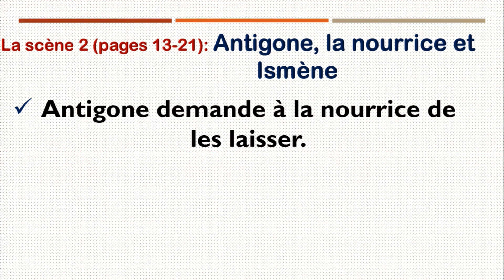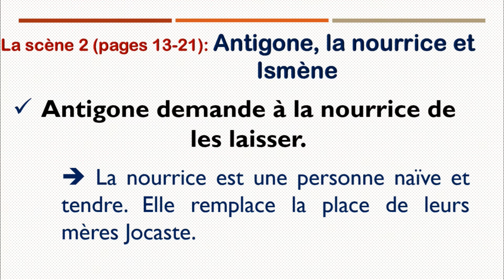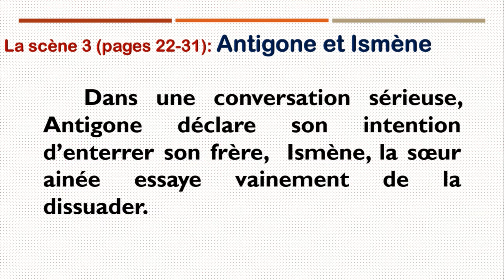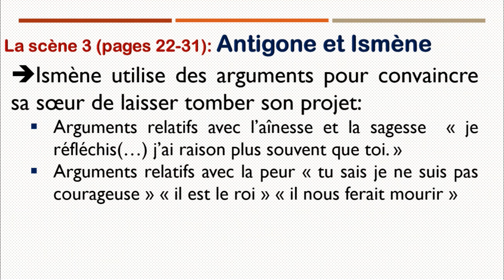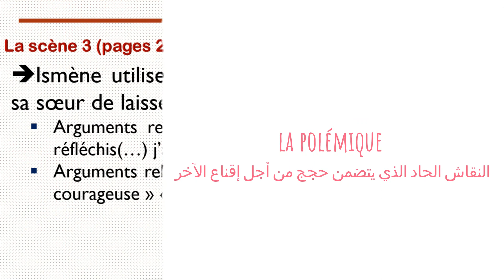تحليل وتلخيص المشهد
scène antigone ismène,
antigone et ismène production,
antigone et ismène analyse,
antigone vs ismène,
antigone ou ismène,
antigone ou ismene,
antigone et ismène,
scène 2 antigone - ismène,
aantigone scene 1,
antigone scene 2,
antigone scene 3,
شرح وتفسير القصة بالعربية,
antigone prof samad,
antigone analyse,
antigone audio,
antigone arabe,
antigone avec prof samad,
antigone aida,
antigone avec aida,
antigone anouilh,
antigone face à face,
antigone partie 1,
antigone complet,
antigone francais,
antigone bande annonce vf,
antigone biographie de jean anouilh,
antigone b darija,
antigone biographie,
antigone bac tv,
antigone chapitre 2,
antigone chapitre 1 prof samad,
antigone chapitre 2 prof samad,
antigone chapitre 3,
antigone chapitre 1 بالعربية,
antigone chapitre 4,
résumé d'antigone,
les personnages d'antigone,
l'histoire d'antigone,
les thémes d'antigone,
présentation d'antigone,
les sujet d'antigone,
antigone en arabe,
antigone et ismène,
antigone et hémon,
antigone et la nourrice,
antigone et créon,
antigone examen régional,
antigone et la nourrice scene 1,
antigone explication,
hegel e antigone,
antigone e creonte,
antigone e ismene dialogo,
antigone e le leggi,
production écrite antigone,
expression écrite antigone,
production écrite antigone le devoir,
production écrite antigone et ismène,
antigone résumé général,
antigone fiche de lecture,
antigone figure de style,
antigone film 2019,
antigone film bande annonce,
antigone french webrip 2021,
antigone genre,
antigone genre littéraire,
antigone grands mythes,
antigone histoire,
antigone histoire complete,
antigone heaven shall burn,
antigone hossein,
antigone histoire vraie,
antigone ismène,
antigone information,
antigone introduction,
antigone ismene scene,
antigone interpretation,
antigone interview,
antigone in english,
antigone in arabic,
antigone jean anouilh مترجم,
antigone jean anouilh livre audio,
antigone jean anouilh fiche de lecture,
antigone jean anouilh شرح بالعربية,
antigone jean anouilh 1 bac,
antigone jean anouilh prof samad,
antigone jean anouilh analyse,
creon antigone,
antigone le prologue,
antigone les personnages,
antigone la fiche de lecture,
antigone les figures de style,
antigone la scene 1,
antigone livre audio,
antigone la scene 2,
antigone lecture,
l'antigone de sophocle,
antigone quebec,
antigone qui a ecrit,
antigone resume,
antigone résumé scène par scène,
antigone resume detaille chapitre par chapitre,
antigone résumé court,
antigone regional,
antigone résumé en arabe,
antigone resume general,
antigone résumé chapitre 1,
antigone scene 4,
antigone scene 5,
antigone scene 6,
antigone scene 7,
antigone scene 12,
antigone theatre,
antigone travaux encadrés,
antigone theatre مترجمة,
antigone tout les scenes,

antigone youtube,
antigone yassine qassemi,
 yassine saidi,
e 1 bac,
 1ere année bac,
12,
 1er bac,
a 1 bac analyse,
antigone 13,
antigone 11,
antigone 10,
chapitre 1 antigone,
résumé chapitre 1 antigone,
resume scene 1 antigone,
antigone scene 1 questions,
roman antigone 1 bac,
antigone scene 1 analyse,
antigone 21,
antigone 20,
antigone 2019,
antigone 2021,
antigone 2020,
antigone 2003,
antigone 2eme scene,
scene 2 antigone,
scene 2 antigone analyse,
resume scene 2 antigone,
antigone scene 2 prof samad,
antigone scene 2 questions,
antigone 34,
antigone 34 saison 1 episode 6,
antigone 3eme,
antigone 34 saison 1 épisode 2,
antigone 34 saison 1 episode 4,
antigone 34 saison 1 episode 3,
antigone 34 saison 1 épisode 1,
antigone 34 saison 1,
scene 3 antigone,
scene 3 antigone résumé,
antigone scene 3 prof samad,
antigone scene 3 questions,
antigone scene 3 summary,
antigone partie 3,
antigone 3 of 11,
antigone scene 3 audio,
antigone 4 of 11,
antigone scene 4 prof achraf,
antigone episode 4,
antigone scene 4 questions,
antigone scene 4 audio,
antigone ode 4,
antigone partie 4,
antigone scene 4 situation de passage,
scene 4 antigone,
scene 4 antigone résumé,
ode 4 antigone,
scene 4 antigone summary,
antigone 50 nuances de grecs,
antigone 5 of 11,
antigone scene 5 summary,
antigone scene 5 questions,
antigone scene 5 audio,
antigone scene 5 resume,
antigone page 55,
antigone partie 5,
scene 5 antigone,

scene 5 antigone resume,
antigone extrait 5,
antigone 6eme annee,
antigone 6 of 11,
antigone page 64-68,
antigone scene 6 prof achraf,
antigone page 68,
antigone page 60,
antigone episode 6,
antigone scene 6 questions,
scene 6 antigone,
resume scene 6 antigone,
scene 6 antigone et hemon,
antigone 76,
antigone 7 of 11,
antigone scene 7 prof achraf,
antigone scene 7 questions,
antigone page 70,
antigone scene 7 resume,
antigone page 75,
scene 7 antigone,
antigone 82,
antigone 8 of 11,
antigone page 86,
scene 8 antigone résumé,
antigone page 88,
antigone scene 8 analyse,
antigone page 80,
antigone page 82,
scene 8 antigone,
antigone 9anat tafawo9,
antigone 9 of 11,
9isat antigone,
antigone page 9,
antigone page 90,
antigone page 97,
antigone scene 9 questions,
antigone scene 9 resume,
scene 9 antigone,
scène 9 antigone résumé